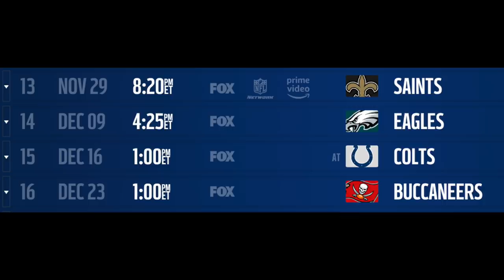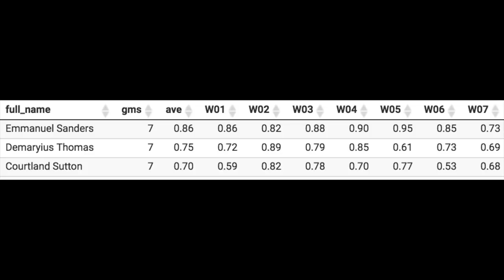Week 8 - Fantasy Football Waiver Wire Adds + Amari Cooper Traded to Cowboys Reaction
What’s crackin homies & homettes, welcome back to the channel for the Week 8 Top Fantasy Football Waiver Wire Adds episode. I also give you my take on Amari Cooper beign traded to the Dallas Cowboys in exchange for a 1st Round pick. Errrybody on this list is owned in under 55% of Yahoo Fantasy Football leagues, we ain’t takin no shortcuts. The order is based on ownership %, not ranking of waiver pick up. You can see how much FAAB I’d spend on each on the blog.

Quarterbacks
1. Mitchell Trubisky - Chicago Bears
2. Baker Mayfield - Cleveland Browns

Running Backs
1. Wendell Smallwood - Philadelphia Eagles
2. Doug Martin/Jalen Richard - Oakland Raiders
3. Ronald Jones - Tampa Bay Bucs
4. Raheem Mostert - San Francisco 49ers
5. Chris Ivory - Buffalo Bills
6. Kenjon Barner (or Mike Gillislee?) - New England Patriots
7. Trenton Cannon/Elijah McGuire - New York Jets

Wide Receivers
1. Chris Godwin - Tampa Bay Bucs
2. Robby Anderson - New York Jets
3. Geronimo Allison - Green Bay Packers
4. Courtland Sutton - Denver Broncos
5. Christian Kirk - Arizona Cardinals
6. Tre’Quan Smith - New Orleans Saints
7. Martavis Bryant - Oakland Raiders

Tight Ends
1. C.J. Uzomah - Cincinnati Bengals
2. Vance McDonald - Pittsburgh Steelers
3. Chris Herndon - New York Jets

D/St
1. NE Patriots
2. ARZ Cardinals
3. KC Chiefs
4. CIN Bengals